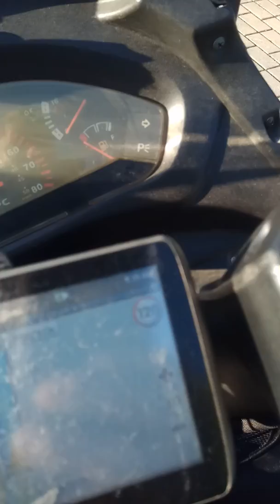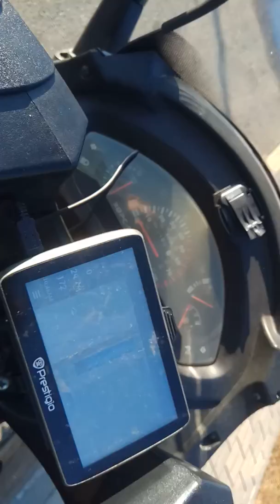Везу двигатель на продажу в Брескую обл.